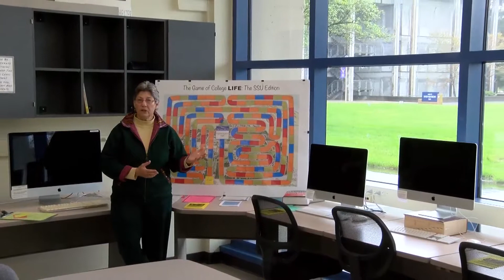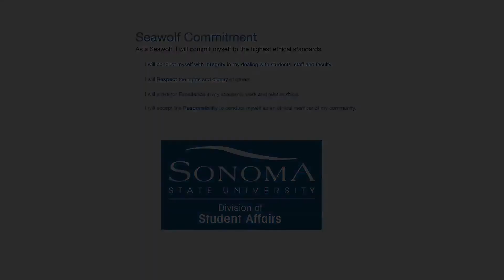United for Success Academic Support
Dr. Leslie Shelton, Director, The Learning Center
Claudia Holt,  Writing Specialist